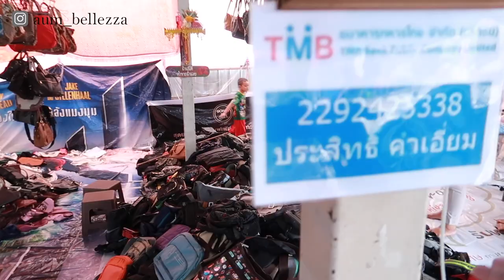vlog พาช้อปปิ้ง ตามหาแบรนด์เนม ตลาดปัฐวิกรณ์ ตำนานของมือสอง ft.Jossyberry | Aum bellezza